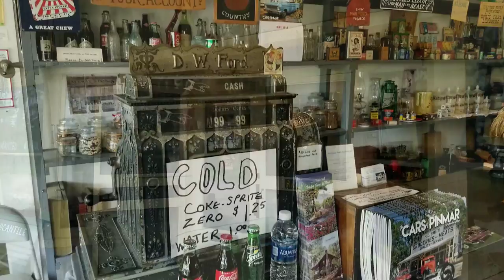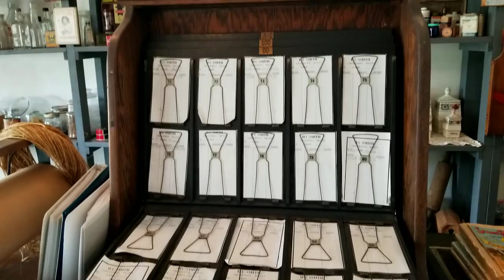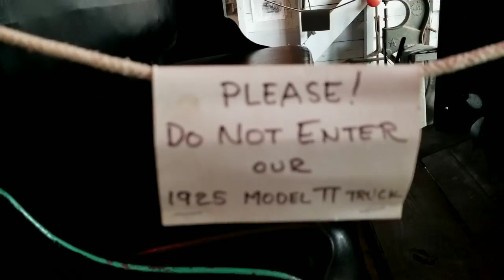1900's General Store and Garage with Cars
Join us as we venture back in time to the beginning of the 20th century as we visit a general store and garage (with several Ford Model T vehicles).

Stay awesome!